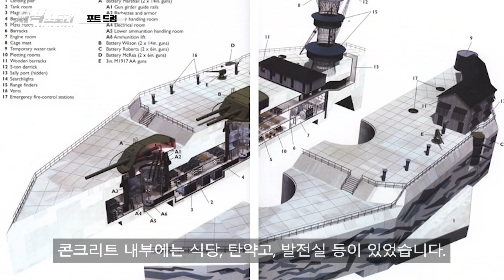절대 침몰하지 않는 미국 전함 "USS 포트 드럼" [지식스토리]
본 영상은 국방부 출처 영상을 포함하고 있습니다.